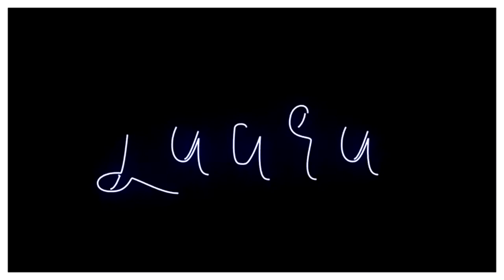SMASH THE CAKE LAURINHA